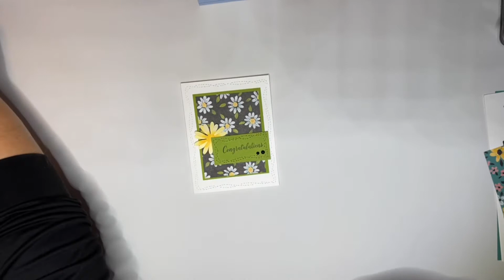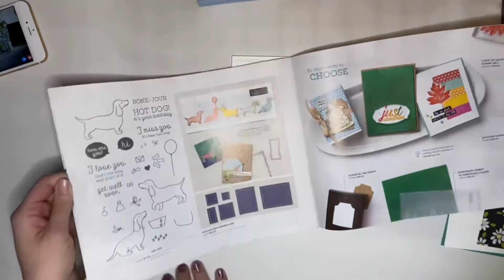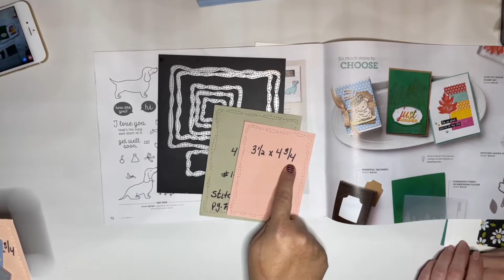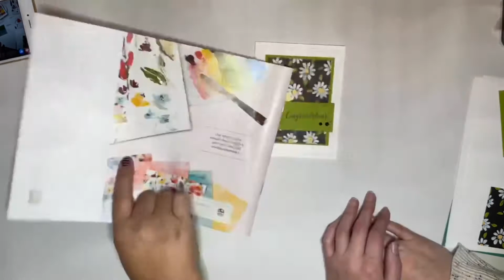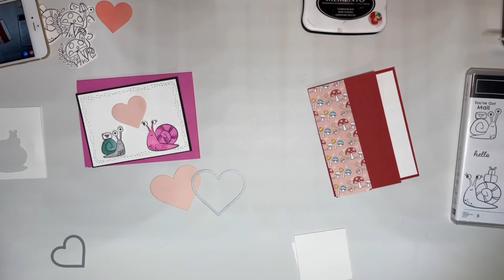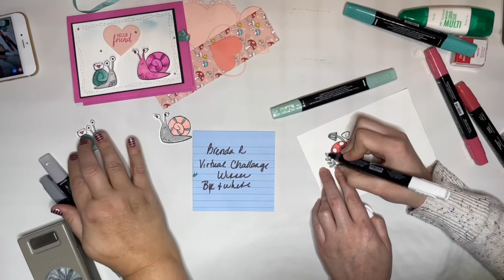February 9, 2021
Spontaneous Sunday Stamping 2/7/2021 Snail Mail